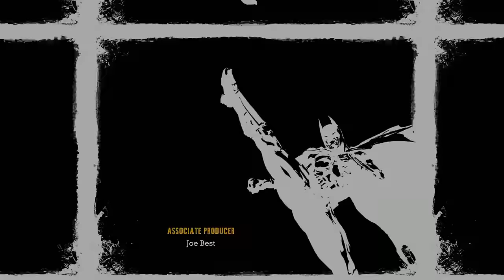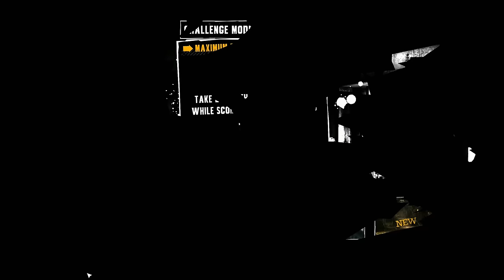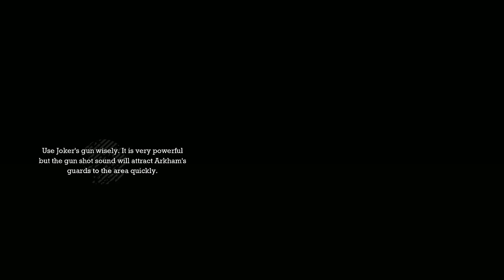Standing Here In Arkham Asylum